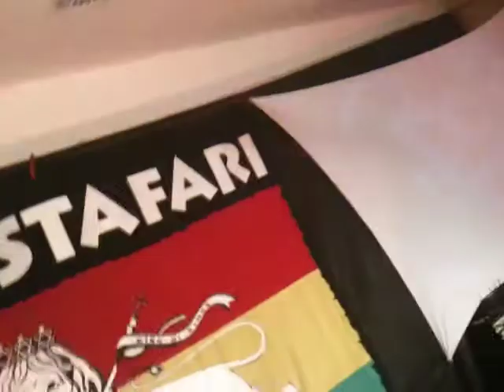28 On Stage in Atibaia--Christafari SA2010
In July of 2010 Christafari headed off on a tour of Brasil and Argentina in promotion of their latest album "Reggae De Redencion." In these videos Mark Mohr, founder and lead vocalist of this gospel reggae group takes us on an unprecedented journey behind the scenes of the group's 2010 South American tour as they share the good news of Jesus Christ with the masses through gospel reggae music.

Join us on this incredible journey night after night, city after city and see what it's like to be on the road with Christafari through sleepless nights, insane crowds, long travel days and hilarious moments--all caught on tape through Mark Mohr's iPhone. Please watch these episodes in order. Once you start watching you'll get addicted and have to see what happens next!